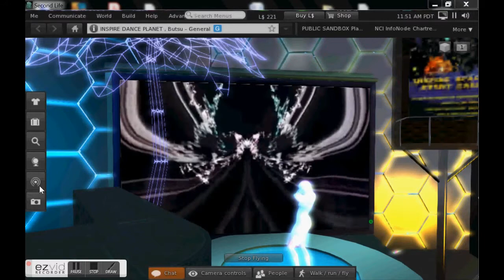Magmanolia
Trophy Wife
and by OKAM